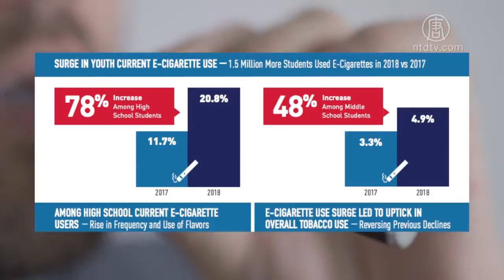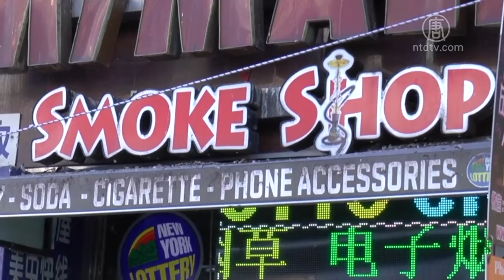纽约禁口味电子烟遭叫停 官员呼吁立法解决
全美最近掀起反电子烟浪潮，纽约州也不例外。周二，权益组织及民选官员，在市政厅前呼吁，推动立法，禁口味电子烟。